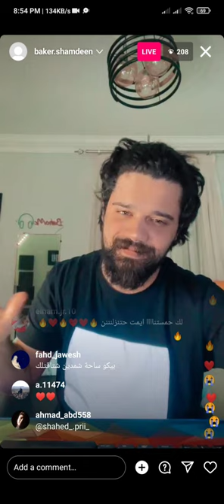تسريب أغنية بيكو (ذكريات قديمة)